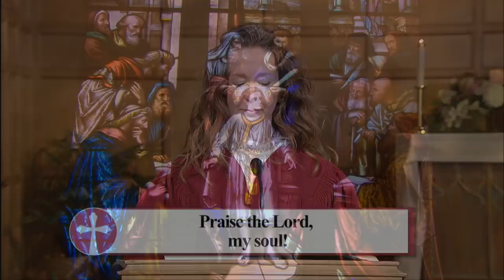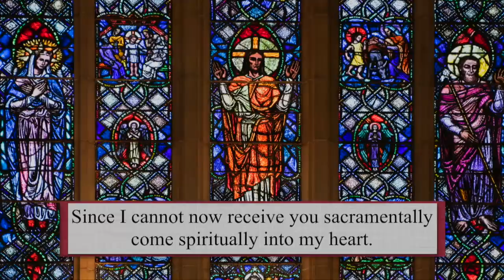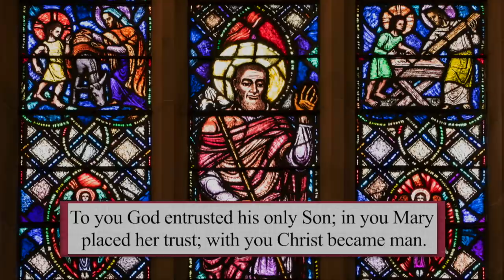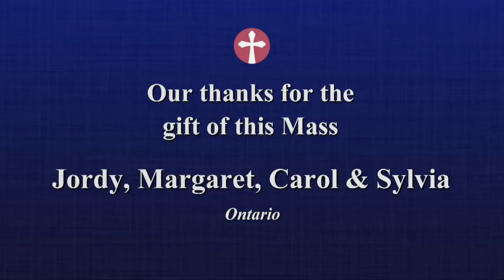Catholic Mass Today | Daily TV Mass, Tuesday June 15 2021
Fr. Darren Dias, OP